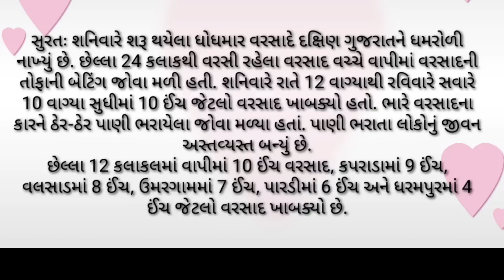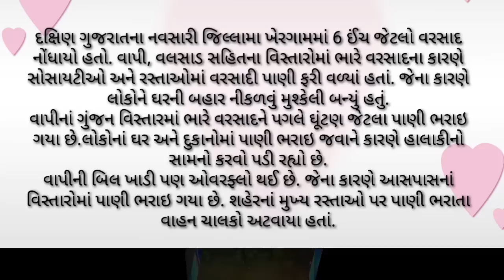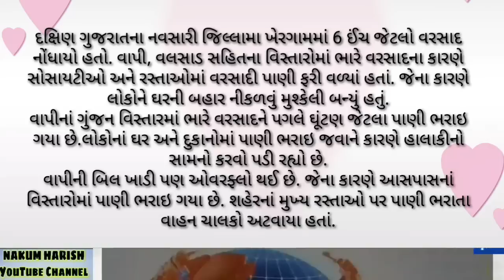છેલ્લા 12 કલાકમાં દક્ષિણ ગુજરાતમાં કઈ જગ્યાએ કેટલો વરસાદ ખાબક્યો? જાણો લેટેસ્ટ આંકડા